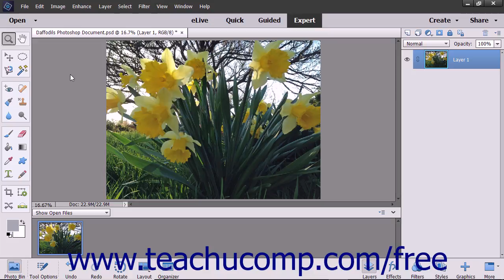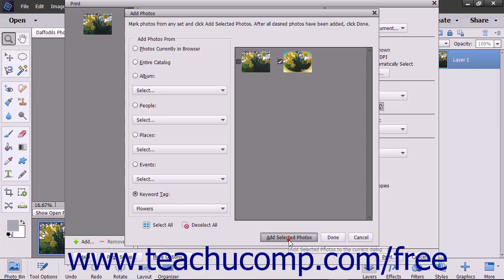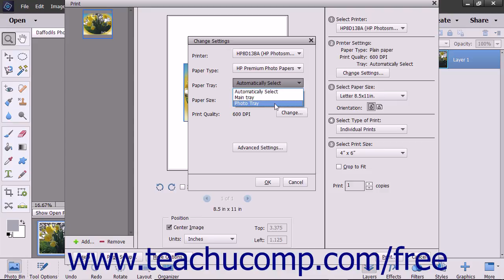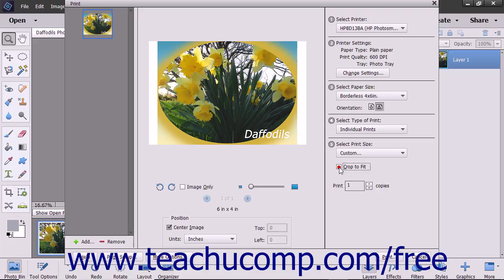Photoshop Elements 2018 Tutorial Printing Images Adobe Training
Learn how to print images in Adobe Photoshop Elements A clip from Mastering Photoshop Elements Made Easy v. 2018. - the most comprehensive Photoshop Elements tutorial available. Visit us today!